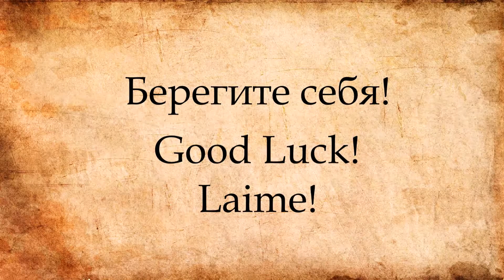Siam Niramit, ЧастьII, Сиам Нирамит шоу, Сиам / Siam, Thailand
Siam Niramit, ЧастьII, Сиам Нирамит шоу, Сиам